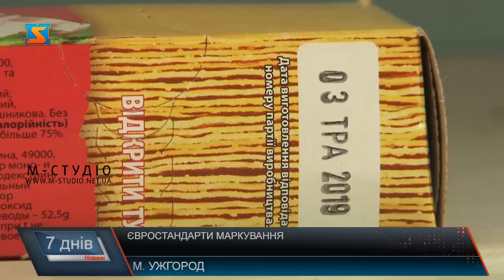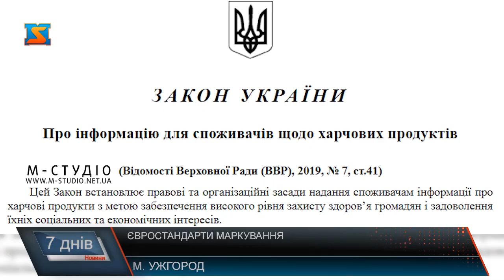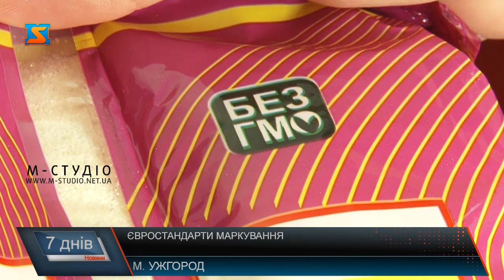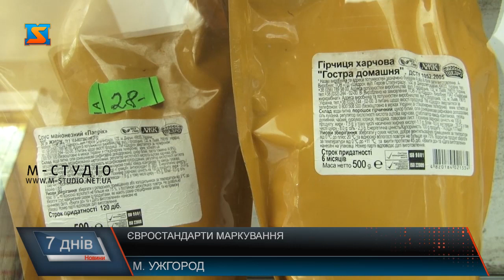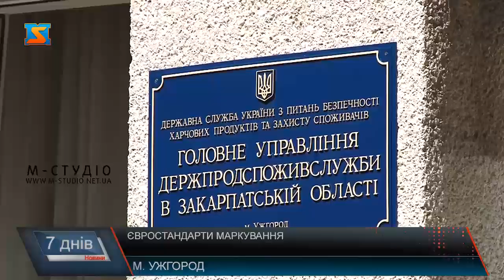Євростандарти маркування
Нові правила маркування продуктів запровадили в Україні. 6 серпня 2019 року набрав чинності закон України «Про інформацію для споживачів щодо харчових продуктів», в якому затверджені норми європейського зразка. Європейська система інформування споживачів передбачає більш жорсткі вимоги до маркування харчів: точна і достовірна інформація про склад продукту, написаний розбірливим і нормальним для сприйняття шрифтом тощо. Аби люди знали, що їдять та чи не шкодить це їх здоров’ю